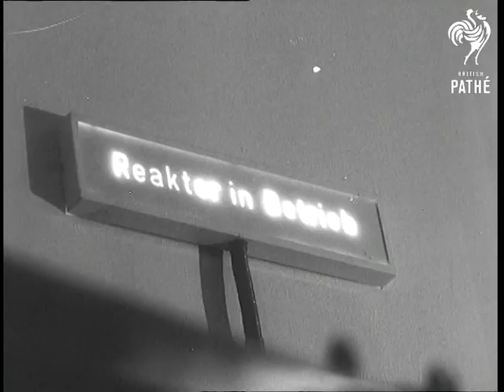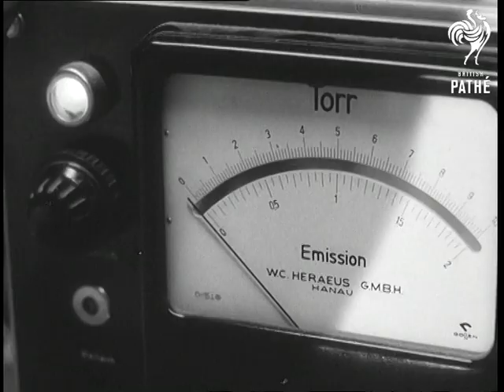German Nuclear Research Centre (1963)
Julich, Germany.

German commentary, Documentation on file.

VS. Exterior of German nuclear research centre. VS Inside centre engineers at work at the complex controls and work being carried out on the new reactors that have been installed to put up electronic output.  MS. German Federal Minister of Scientific Research Hans Lenz, seated at desk giving a S.O.F. interview and telling of work of the nuclear centre.

(Comb. F.G.)
 FILM ID:3086.05